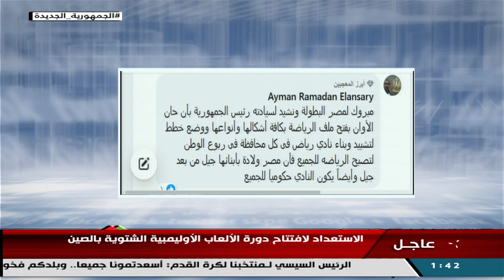همزة وصل 4-2-2022 - ما دلالة مشاركة الرئيس السيسي فى الحدث الرياضي العالمى بكين 2022 ؟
ما دلالة مشاركة الرئيس السيسي فى الحدث الرياضي العالمى بكين 2022 ؟